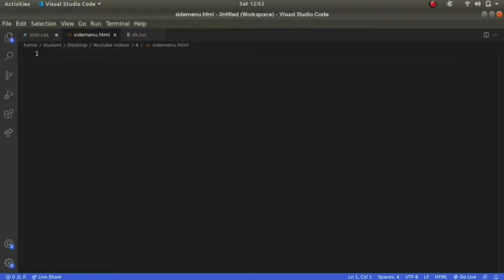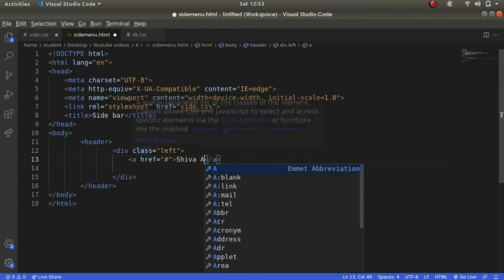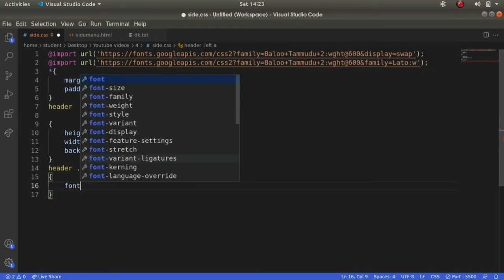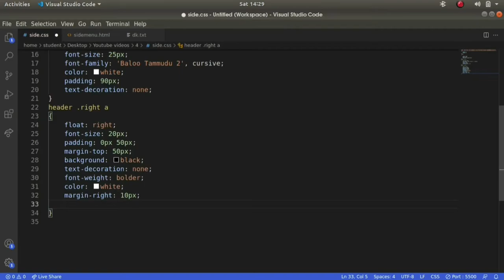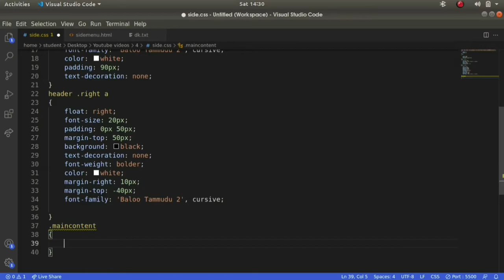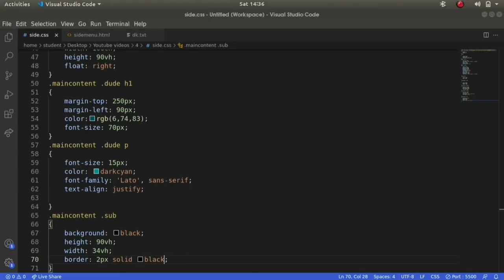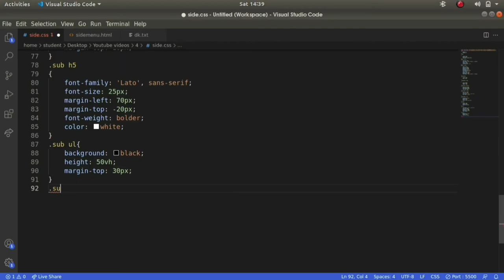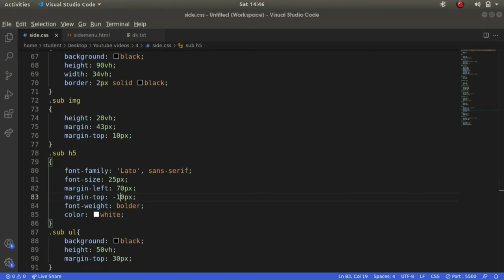How to create side navigation bar using using html and css in easy way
Hi,
In this video I have shown how to create a side bar navigation  in simple using html and css.